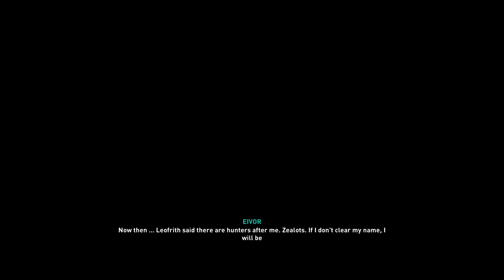Assassin's Creed Valhalla #14